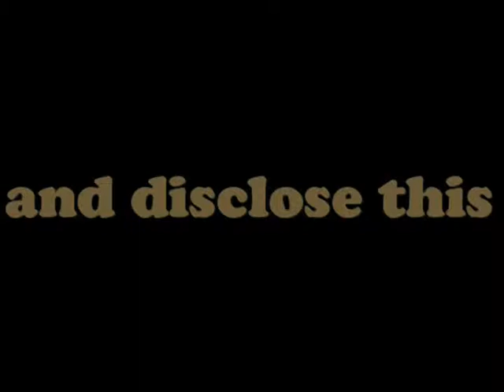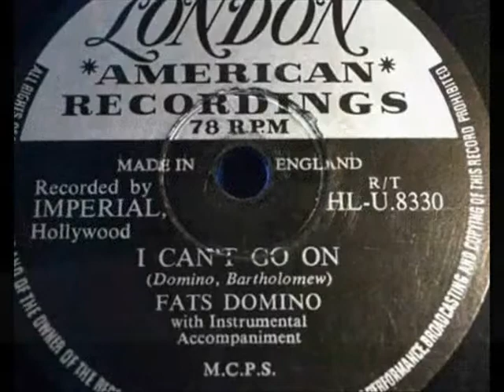President Obama's First Term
VegasNow.Org